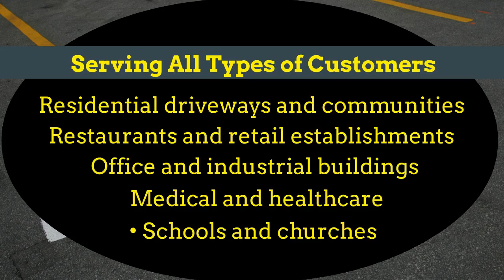Vandalia OH Asphalt Paving Service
Asphalt Paving for Vandalia OH Homeowners and Businesses.• Asphalt Driveways Vandalia OH
​​Asphalt Parking Lots Vandalia OH
Quality Asphalt Paving Serving Homeowners and Businesses in New Castle IN and Surrounding Areas
Black Kat Paving and Sealcoating is a locally owned business with decades of experience in asphalt maintenance for Vandalia OH homeowners and businesses.

Our customers choose us because we work with them on a personal level, assessing their needs and answering all questions. We carefully explain the process to you. Our crew is trained to deliver a quality job at a price you can afford.

Our service include asphalt paving, sealcoating, asphalt repairs, striping and crack filling. We routinely service commercial parking lots, residential driveways, church parking lots and all other types of asphalt paved areas.

Doug Anderson, Owner
Black Kat Sealcoating uses only the highest quality products. We serve all types of customers in the Miami Valley of Ohio and Whitewater Valley in Indiana:

    Residential driveways and communities
    Restaurants and retail establishments
    Office and industrial buildings
    Medical and healthcare
    Schools and churches